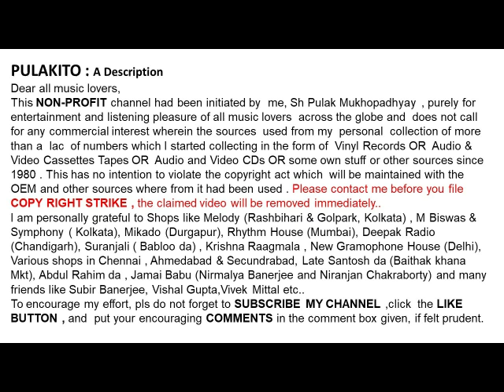সতীনাথ মুখোপাধ্যায়-এ বেদনা কেমনে সহি-রাগ: দরবারি কানাডা-Satinath Mukherjee-E BEDONA KEMONE SAHI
এ বেদনা কেমনে সহি
সতীনাথ মুখোপাধ্যায়

রাগ: দরবারি কানাডা
Satinath Mukherjee
E BEDONA KEMONE SAHI
Raag: Darbari Kanada
Lyrics: Jatileswar Mukhopadhyay

Help Please.